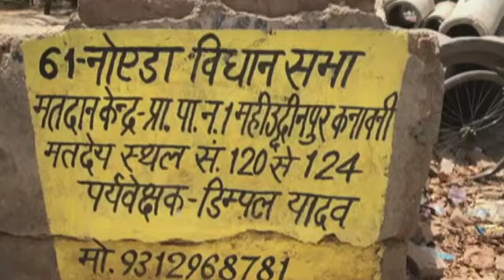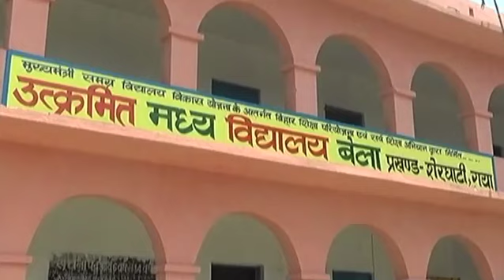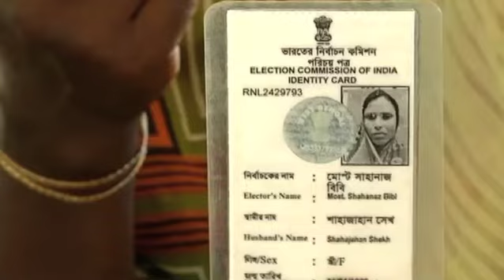देशभर में वोटिंग के एक से बढ़कर एक रंग SPECIAL | News Tak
देशभर में वोटिंग के एक से बढ़कर एक रंग SPECIAL
देशभर में वोटिंग के एक से बढ़कर एक रंग दिखे, लेकिन सबसे मजेदार रंग गाजियाबाद में दिखा जहां एक बहू सास को जबरन पकड़कर पोलिंग बूथ तक लेकर आई...सास नेताओँ से इतनी खफा थी कि वोट डालने को राजी ही नहीं थी...
Lok Sabha Election 2019 Phase 1 Voting
About News Tak (न्यूज़ तक):